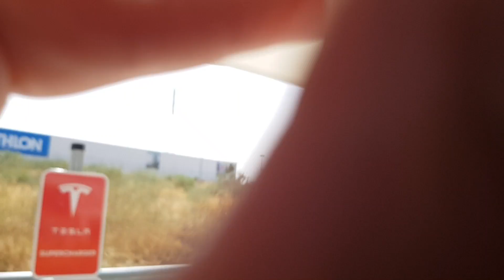Paris Motor Show 2018: os enseño todos los eléctricos